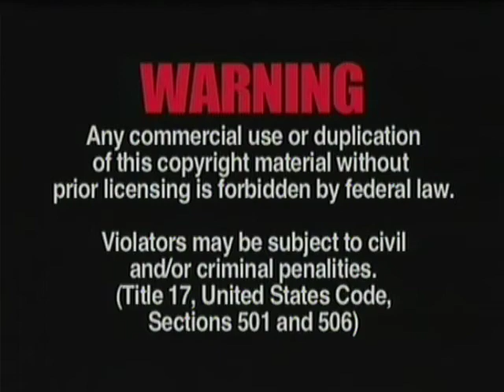KONPA Dance Lessons with Francois & Fong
Konpa, is a music derived from African and European roots influenced by Mambo, Chachacha of Cuba, the Meringue of Dominican Republic and Samba of Brazil & the American Disco. Like the Argentinian tango style, in Konpa couples dance very close together. when they are in ballroom position in contrast to Salsa styles. Couples dance with smaller steps, one bent knee, and lower to the ground naturally generating good hip movement. They also are not shy in moving their bodies, shoulders, legs and feet from side to side and diagonal.

In KONPA, like in club dancing, couples often break apart for a time to groove on their own when the music goes into a heavy percussion and bass breakdown riff. This trend has connections with typical African dance, Afro-Cuban ceremonial dances, and American Swing or Rock-N-Roll. Like in mambo, casino dancing, as the rhythm gets faster, there is a tendency for men to take the “star” role and challenge each other as they show off their best moves, change partners, dance in circle creating a high-spirited experience. The Music gives Ballroom dancers the opportunity to do chachacha, Salsa, samba, disco hustle, swing &  meringue.

THE HISTORY “of THE MUSIC OF PEACE” In 1950’s Nemours Jean Baptiste Band and the dancing community invented konpa direct which became Konpa in late 60s as a social music &amp; dance form to restore in Haiti the true social democracy. From an historical and logical perspective, Nemours teamed up with virtuous saxophonist Weber Sicot and other great musicians to conceive the Konpa Music. Both Nemours and Sicot are to Konpa what Beethoven and Mozart are to classical music. They were the national icons and idols of the first black independent republic in the world. The transition from Haitian folklore to Konpa was not easy.

The early history of Konpa (Compas) began with the formation of big band orchestras and folkloric groups in the 1940’s and 1950’s. The greatest competition for Nemours and Sicot were Les Jazz Des Jeunes, Septentrional and Tropicana of which the latter are two of the oldest Haitian bands, which are still active today. This period also marked the beginning of ballroom dance in Haiti. During this time, number of Haitian musicians like Nemours, Sicot, Charles Dessalines, Gerard Dupervil, Michel Desgrottes, Richard Duroseau, Joe Trouillot, Raroule Guillaume, Ti Paris, and of course the greatest Haitian conga player of all time (Tambourineur) TI RORO, struggled to find their own musical identity. They could be found playing all styles of Jazz, Rumba, Jazz, Bolero, Meringue and Mambo etc. One of the music styles you can use to dance all Latin rhythm. The hitting wave of the Mini-Jazz movement with small bands pairing electric guitars, electric bass, drums, percussion, keyboard and saxophone started in the mid 1960’s launched by Haitian youth from Port-au-Prince gave birth to a totally different and commercial sound of Kompa. Today Konpa music is a huge new brand worldwide thanks to the remarkable efforts of legends Magnum Band, Les Skah Shah, Le Scorpio, Bossa Combo, Raoul Denis jr, that formed the core of this middle-class popular music movement.

Tabou Combo is the first Haitian band to garner acclaim after its 1969 album that incorporated major influences from American Funk. By 1984, Tabou Combo had become an international sensation playing its chart-topping hits to stadiums in Paris and around the globe. In the History of Music, Konpa is the tool Haiti has earned to Communicate, Educate and Promote the True cultural identity of the people.

I have worked for the past 35 years as an Architect of human movement, to create this concept of learning the konpa. Introduced to the international dance Council/Unesco (CID) and the world dance sports organizations. I am very proud to present to you the Konpa Dance Art form of Haiti.